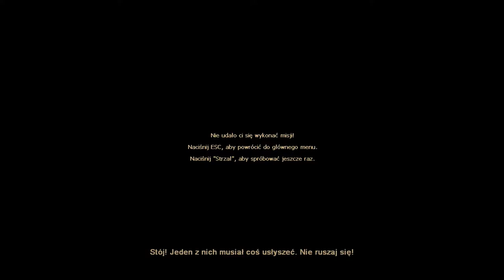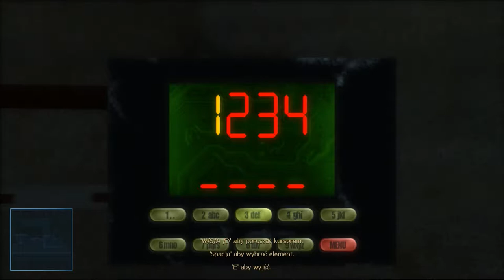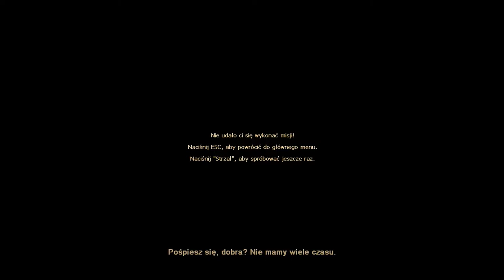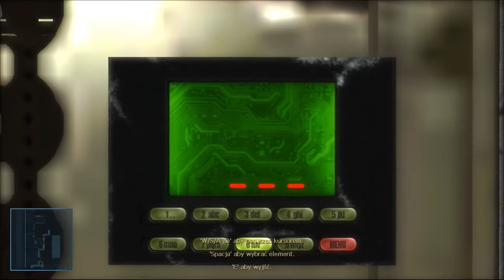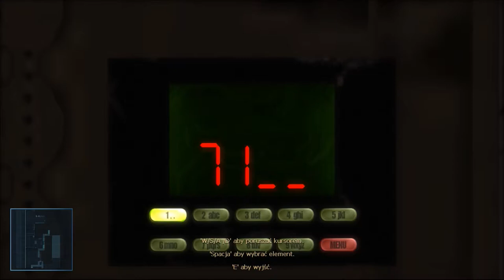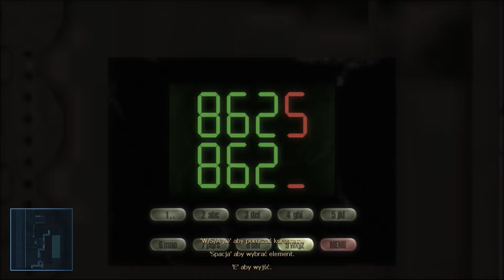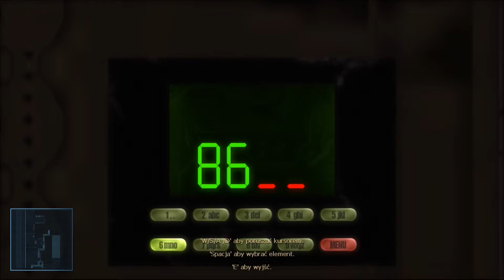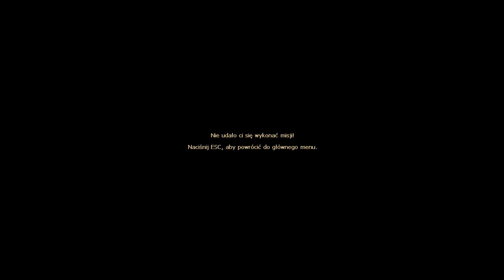Zagrajmy w Hidden Target odc.3 Problemy z kodem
Witajcie w kolejnym odcinku z Hidden Target i dzisiaj zajmiemy się przejściem do kolejnego miejsca.Jutro będzie kolejny odcinek z tej gry.